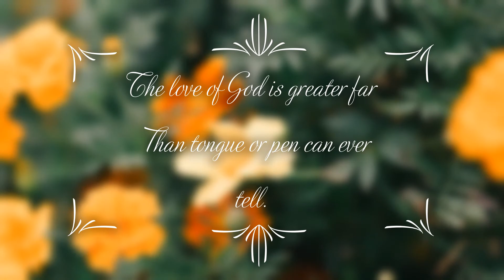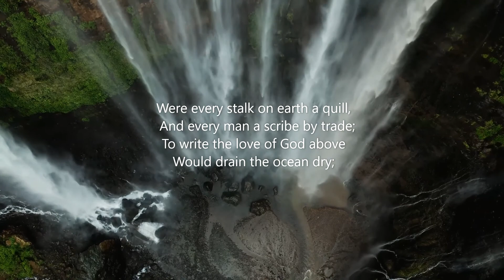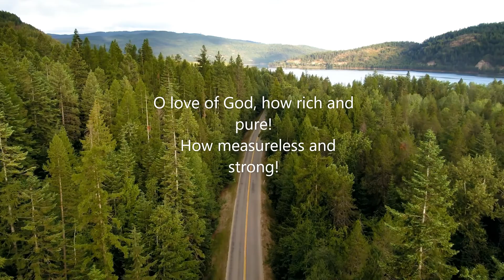The Love of God(with lyrics)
2
When hoary time shall pass away,
  And earthly thrones and kingdoms fall;
When men who here refuse to pray,
Redeeming grace to Adam’s race—